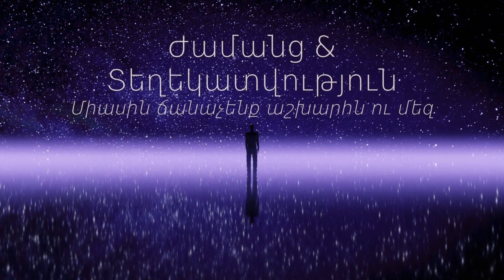Բանանի կեղևի կիրառման 7 հրաշալի տարբերակ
📌 Ազատ եղեք՝ թողնել մեկնաբանություն։  Տարածեք հոլովակն ընկերներին՝ սոցցանցում:

❤ Դառնալ ալիքի աջակից կամ հովանավոր. Շնորհակալ ենք․

All video footage used is either licensed through either CC-BY or from various stock footage websites.